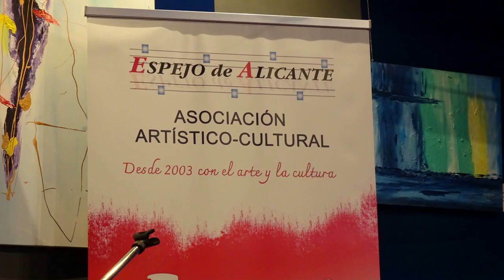Yosset Romero, recita en Casino Mediterráneo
Recital en el Casino Mediterráneo, II Jornadas Culturales Espejo de Alicante, el 12 de julio de 2024. Yosset es poeta residente de Quart de Poblet (Valencia)